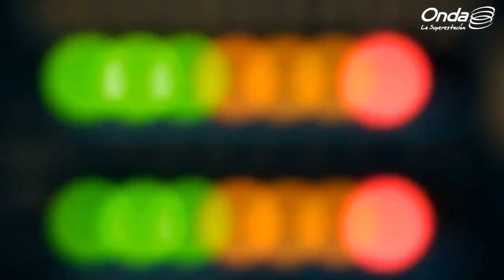ShirleyRadio - Huellas Ocultas: Julio Castro